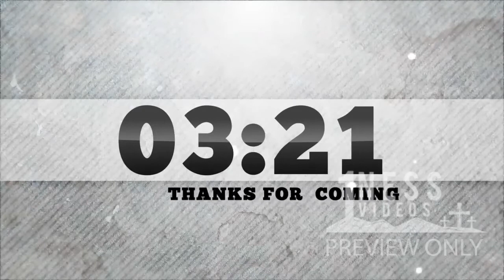White Stripe Church Countdown Video - Oneness Videos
This upbeat modern church countdown video will help gather the congregation in before service begins.

Oneness Videos is an online resource for ministries and churches to use videos, motion graphics, backgrounds, and much more to enhance there sermon or speech. Don't pay hundreds of dollars for a video that we can provide for a 1/3 of the cost. Receive high quality church sermon videos, church countdown videos, church worship videos that will help your church succeed in media.